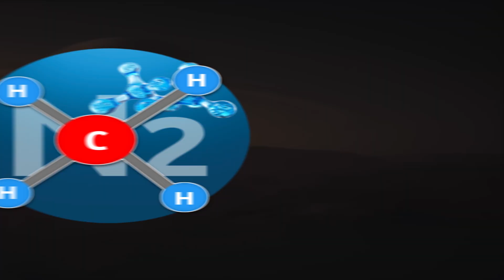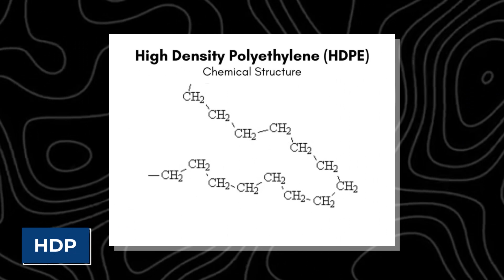Why It Would Be Preferable To Colonize Titan Instead Of Mars!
🚀 **Explore the Future of Colonization!** 🛰️ Join us on an epic journey through the cosmos as we delve into the possibilities of humanity's next frontier: Titan, Saturn's largest moon. In this captivating discussion, we'll uncover why Titan presents a more favorable option for colonization compared to Mars or other celestial bodies in our solar system.

🪐 **The Quest for a Second Home:** 🌌 Discover the challenges and opportunities of establishing colonies beyond Earth, from extreme temperatures to cosmic radiation. Learn why traditional options like Mars fall short in habitability and resource availability, paving the way for Titan to emerge as a potential sanctuary for future generations.

🌬️ **Titan's Protective Atmosphere:** 🌫️ Dive into the unique atmosphere of Titan, rich in nitrogen and methane, which shields against harmful cosmic radiation. Explore how this dense atmosphere, coupled with Saturn's magnetosphere, creates a protective barrier essential for sustaining life on Titan's surface.

🌋 **Abundant Resources:** 💧 Uncover Titan's hidden treasures, including vast seas of methane and ethane, abundant hydrocarbon reserves, and massive underground glaciers of water ice. Learn how these resources could fuel a thriving colony and support essential functions like agriculture and construction.

🌱 **Farming Potential:** 🌾 Delve into the potential for agriculture on Titan, leveraging its nitrogen-rich atmosphere and hydrocarbon-based seas to cultivate crops in specialized greenhouses. Explore how self-sustaining farming practices could sustain human life in Titan's harsh environment.

🛠️ **Innovative Construction:** 🏗️ Learn about the innovative use of Titan's hydrocarbon polymers for construction, providing raw materials for shelter, infrastructure, and everyday objects. Discover how these advanced materials could revolutionize colony construction in space.

🚁 **Efficient Exploration:** 🌠 Explore Titan's rugged terrain and vast landscapes with ease, thanks to its low gravity and thick atmosphere. Imagine the possibilities of flight and exploration in Titan's alien environment, offering unprecedented freedom and mobility.

🌌 **Beyond the Horizon:** 🌠 Embark on a visionary quest to establish humanity's presence beyond Earth, fueled by innovation, determination, and the boundless potential of space exploration. Join us as we imagine a future among the stars, where Titan shines as a beacon of hope.